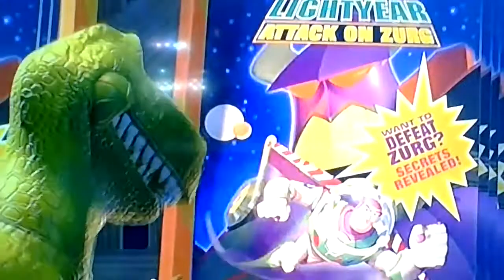toy story 2 entering to al's toy barn [scenes for tylertristar2isback, thomas studebaker videos]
form 2005 dvd special edition of toy story 2